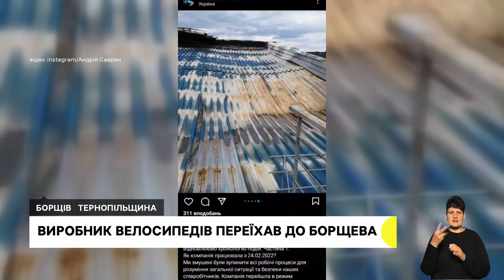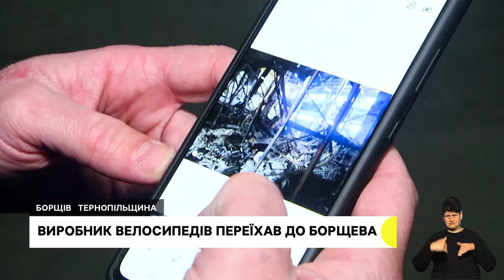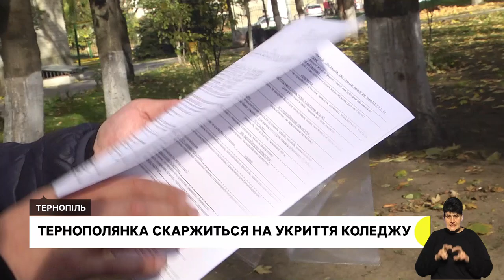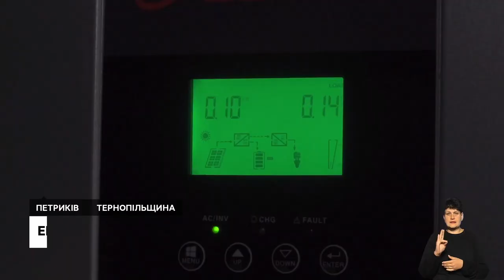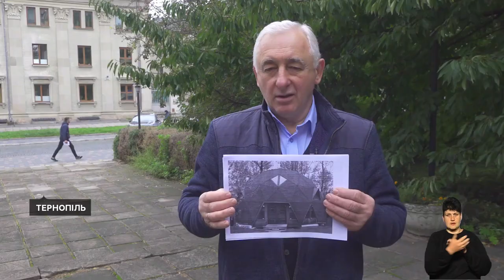Харківське підприємство переїхало до Борщова, тернополянка скаржиться на укриття коледжу |21.10.2022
Виробництво зруйнували, а обладнання згоріло під час обстрілу. Виробник
велосипедів з нуля почав роботу на Тернопільщині.

Теза: Тернополянка скаржиться на укриття коледжу
 Пил та будівельне сміття: мати студента тернопільського коледжу опублікувала відео з укриття навчального закладу.

Теза: Життя та творчість Крушельницької на картинах
Зі Львова до Тернополя привезли виставку живопису, присвячену Соломії Крушельницькій